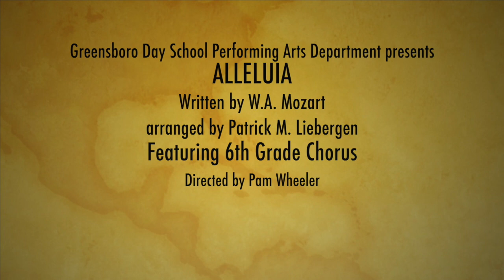GDS 6th Grade ALLELUIA FINAL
This video is about GDS 6th Grade ALLELUIA FINAL